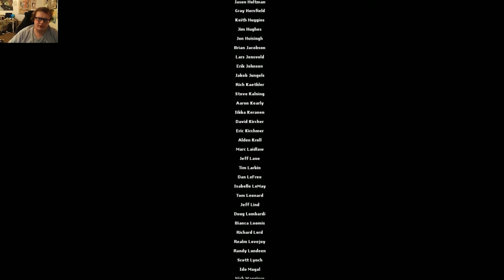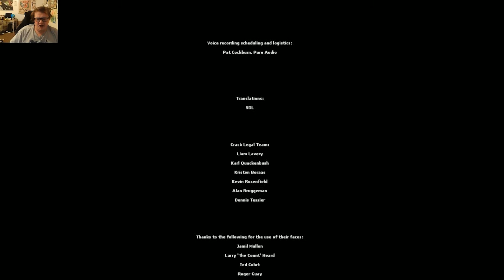Our Mutual Friend Half Life 2 Episode 2 Part 6 (Finale)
An amazing finale for this amazing series. One of the best game series ever it is fantastic and just hands down great. I want to do Half Life Alyx sometime eventually.